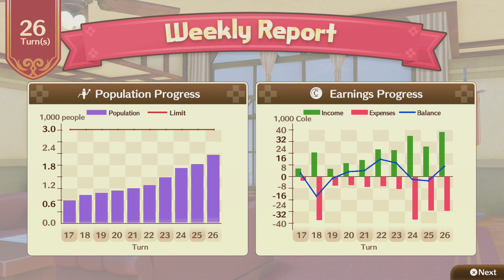Atelier Nelke #25 Besuch aus Arland [Deutsch/Blind]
Mit "Nelke und die legendären Alchemisten" gibt uns Gust zum Erscheinen des 20. Ateliers die Gelegenheit alle Alchemisten aus den früheren Teilen kennen zu lernen, indem sie Nelke dabei helfen, den Westerwald zu einer florierenden Stadt zu entwickeln.
Kein klassisches Atelier sondern zu Abwechslung mal ein anderes Gameplay.
Das Spiel ist für PS4, Switch und Steam erschienen.
Tonspur: Japanisch
Texte: Englisch (von mir ins Deutsche übersetzt.)